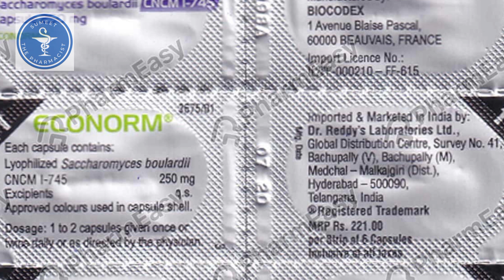Diarrhoea treatment | Econorm sachet for baby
econorm sachet for baby how to use
econorm sachet
econorm capsule in hindi
econorm powder for babies
econorm 250 mg capsule
econorm capsule
बच्चो के दस्त का इलाज ।
कैसे ठीक करे दस्त ?
जानिए सम्पूर्ण जानकारी

इम्युनिटी कमजोर होने की वजह से बच्चो को बार बार दस्त हो सकते है । दस्त की वजह से बच्चा काफी कमजोर भी हो जाता है और कई बार मामूली से दस्त जानलेवा हो सकते है। इस वीडियो में फार्मेसिस्ट Sumeet Bishnoi आपको बताएंगे की दस्त होने पर क्या क्या सावधानी बरती जाए ।
वीडियो को अंत तक देखिएगा
धन्यवाद
Sumeet Bishnoi
Pharmacist